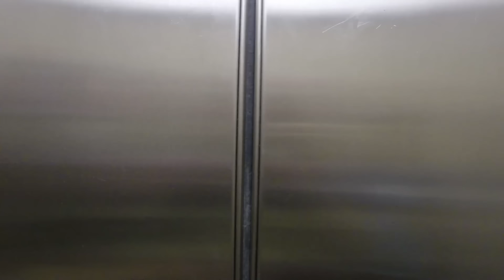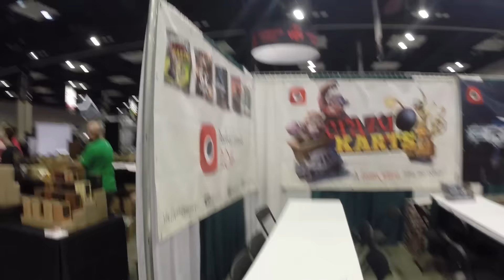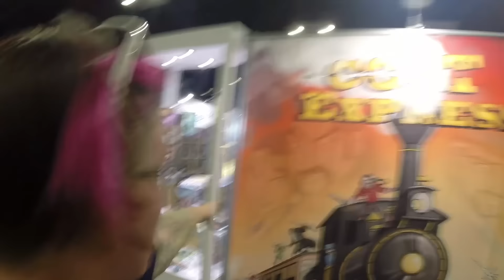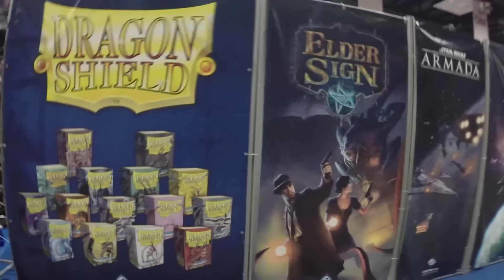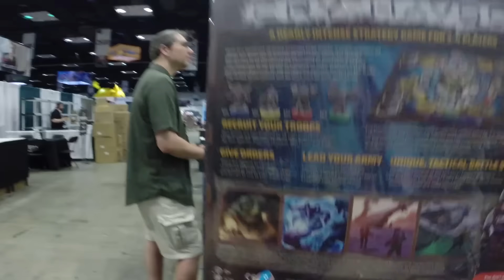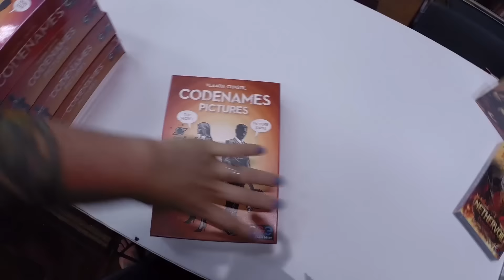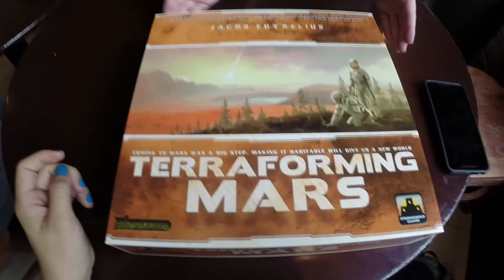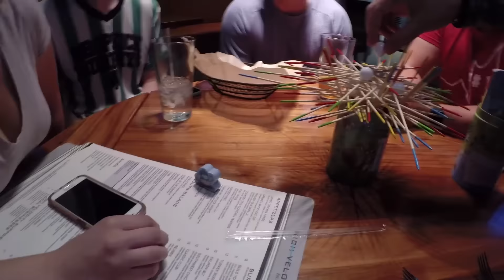Gen Con 2016 Vlogs – Day 0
Gen Con 2016 Day 0!!! Mostly I just wandered the expo hall during setup commenting on game stacks. It was a great day.

Music from Joakim Karud

or Donate to my Extra Life campaign to help Children's Miracle Hospital Colorado!